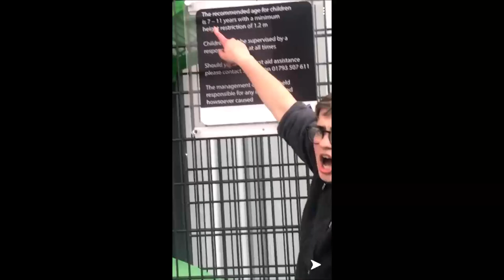Variety Performance VLOG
It's the day before our Variety performance and we have a tech run ... whats a variety performance you may ask well...
Variety performance = an assessment performing arts take where you perform an act of your choice to an audience and get assessed on it.

includes= Me ( Aaliyah), Maddy, T, Amelia, Kelsey, Connor, Benny, charlie and Toby.